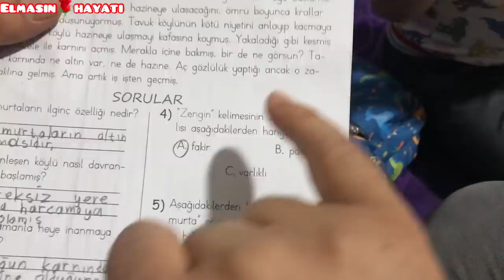BİR#MİLFÖY#HAMURUNDAN#DÖRT ÇEŞİT#BÖREK#YAPTIM😋SOBANIN SICAĞINDA CANLARMLA YEDİK💜 BÖREK TARİFLERİ👏